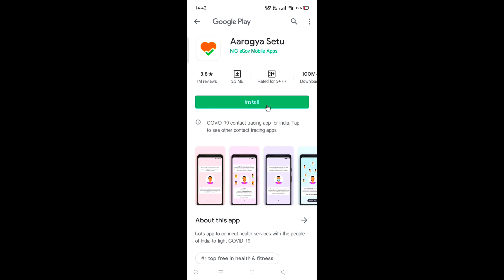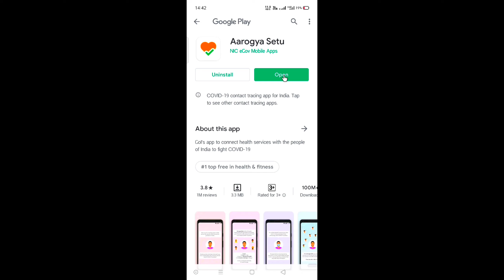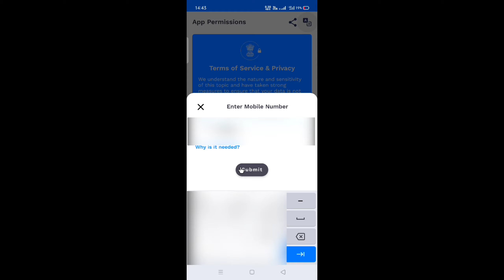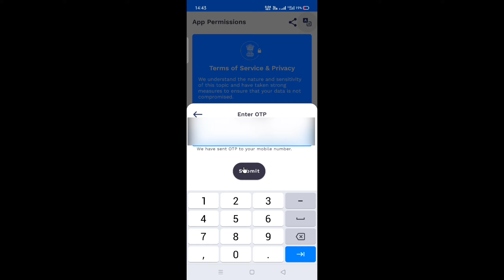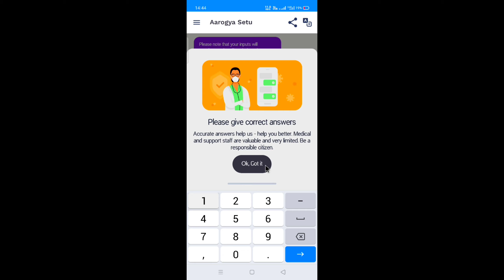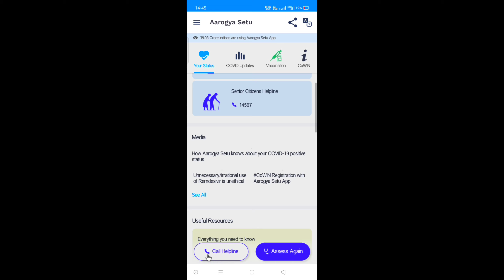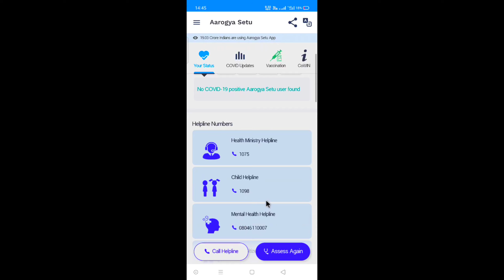how to use aarogya setu app in telugu, how to safe karona,karona nunchi safe ga undadam ala telugu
how to  use aarogya setu app in telugu/